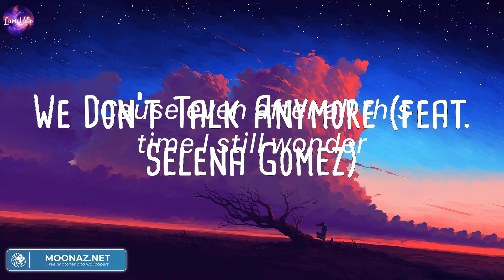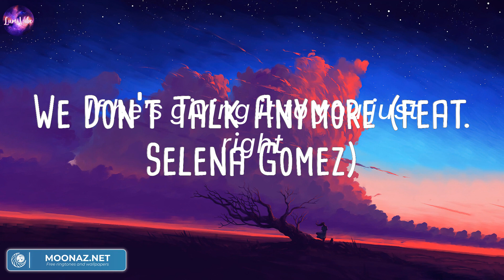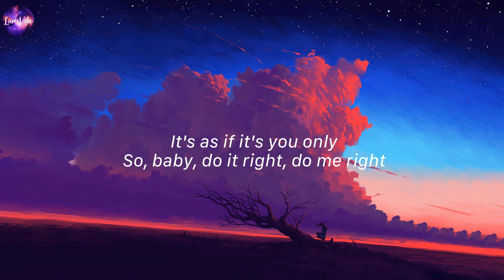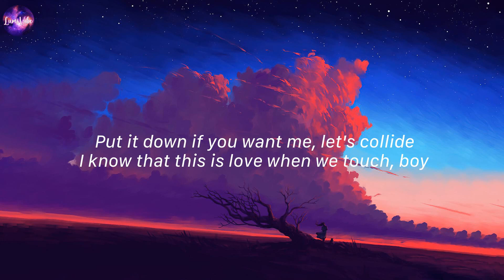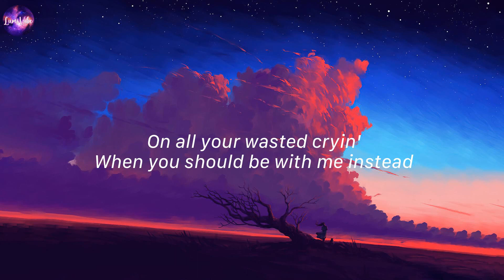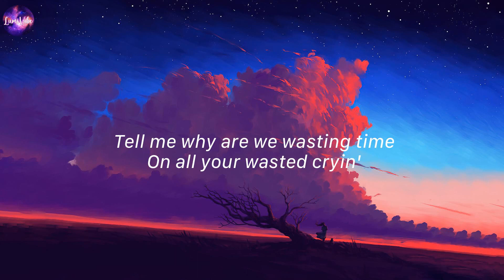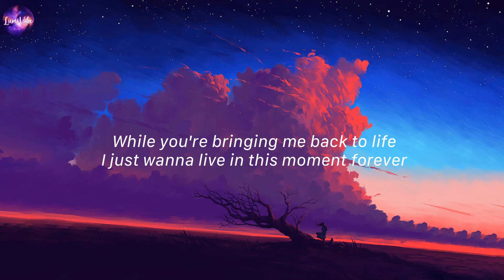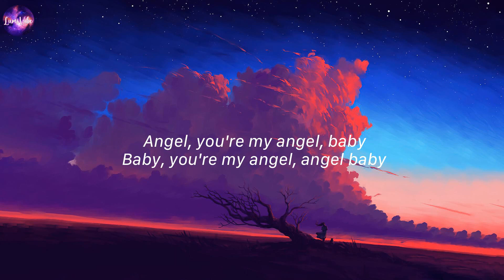We Don't Talk Anymore (feat. Selena Gomez), Charlie Puth (Lyrics) | Collide, Justine Skye, Tyga,...